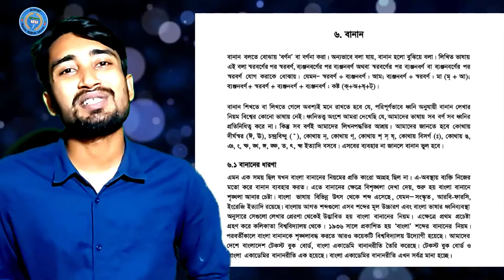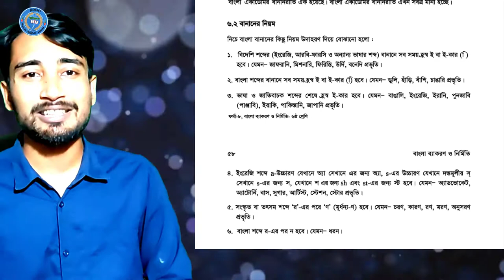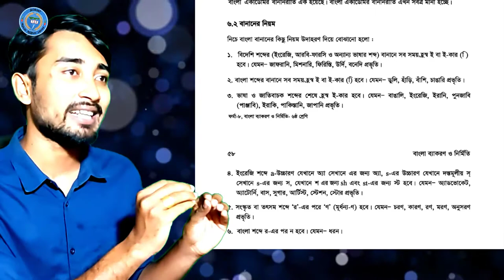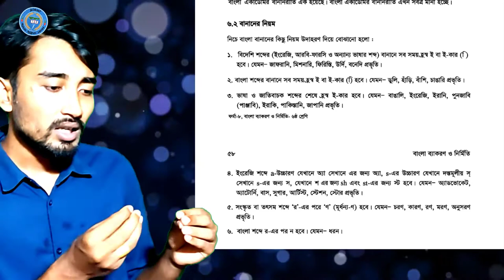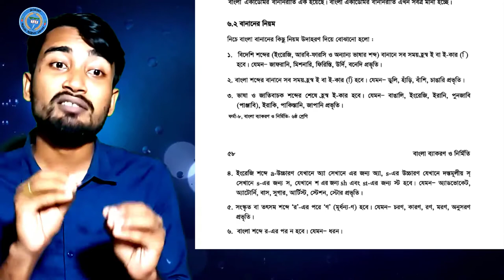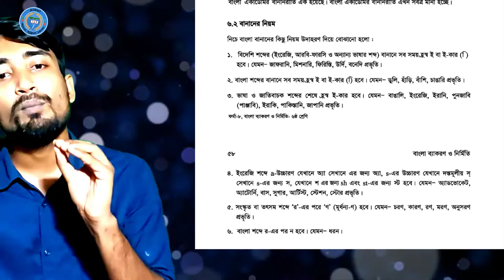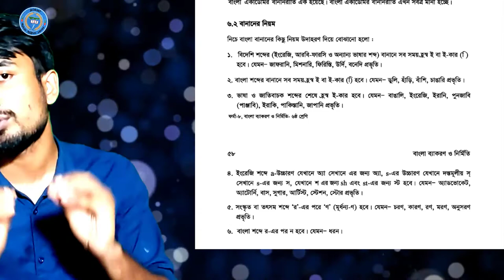ষষ্ঠ শ্রেণি।। বাংলা বানান।।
হাসান খালিদ,সহকারী শিক্ষক (বাংলা),লেকার্স পাবলিক স্কুল ও কলেজ, রাঙামাটি